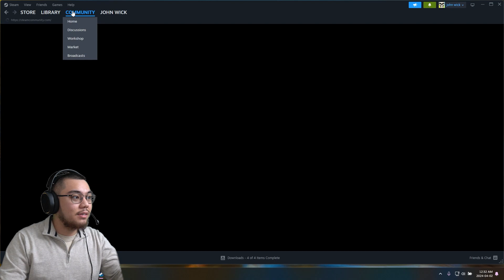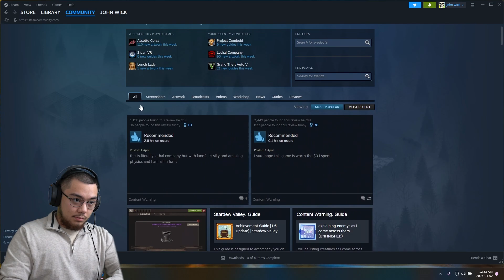I Became The Lunch Lady!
enjoy this thumbnail trap ;)

DESCRIPTION:
//100 video challenge! let's see how I do or what type of content I will produce.

SOCIALS:
//yeah check again next videos

PC SPECS:
//Check later videos.. I'm too lazy to figure it out